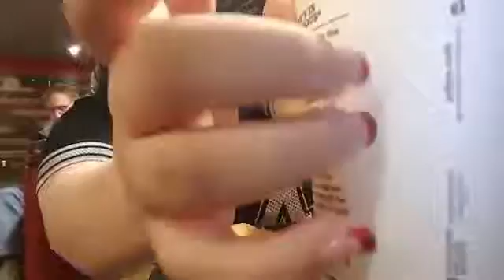Arby's huge roast beef and cheddar sandwich /mukbang/extreme eating noises